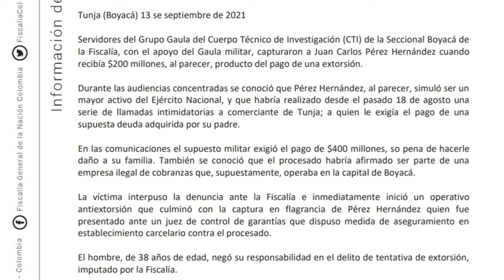Capturan a hombre que recibiría $200 millones presuntamente producto de extorsión en Tunja.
Capturan a hombre que recibiría $200 millones presuntamente de una extorsión en Tunja. Le exigirían $400 millones a un comerciante para no atentar contra su vida y la de su familia.